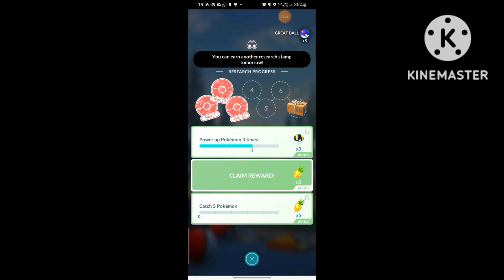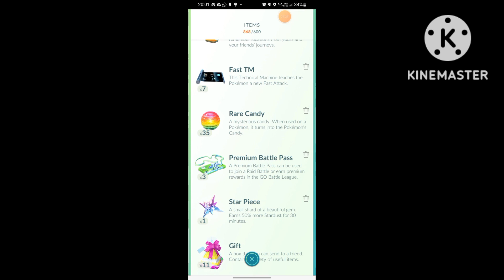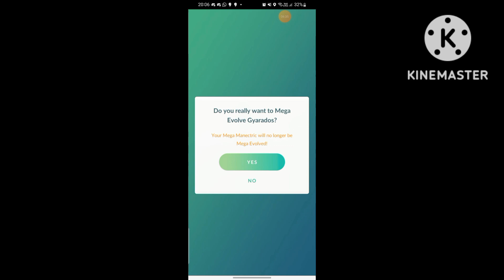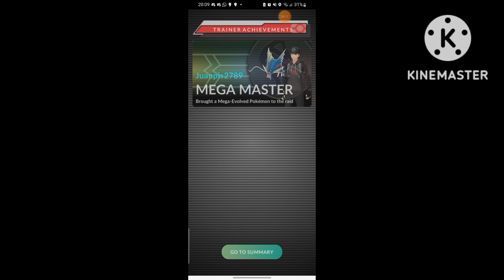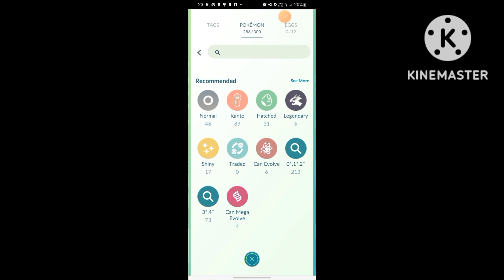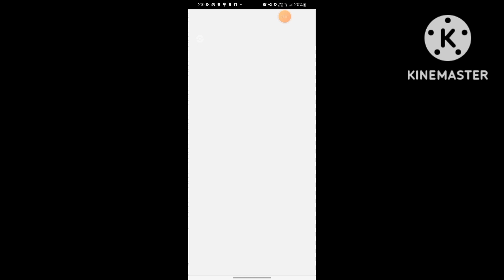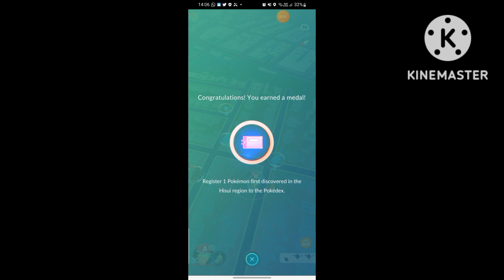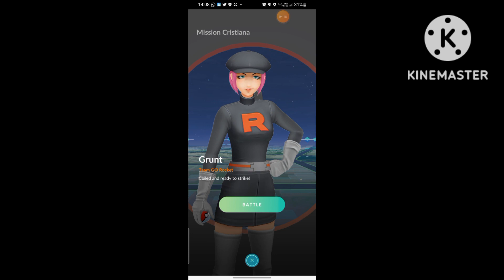its November community day ft tediursa and guzzlord